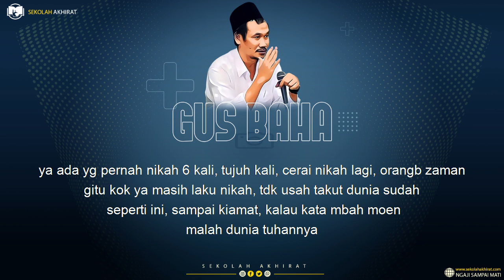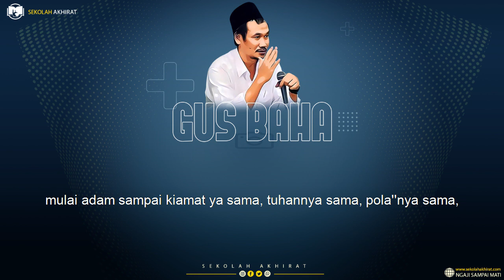Rahasia C0r0n4 di Indonesia Mudah Diatasi || Gus Baha Terbaru Bahasa Indonesia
Ngaji Gus Baha Terbaru 2021 Bahasa Indonesia tentang C0r0na di Indonesia  Kitab Jauharoh AtTauhid Halaman 1-14